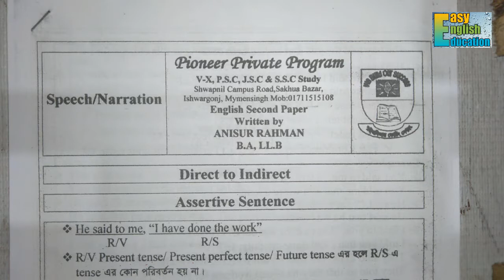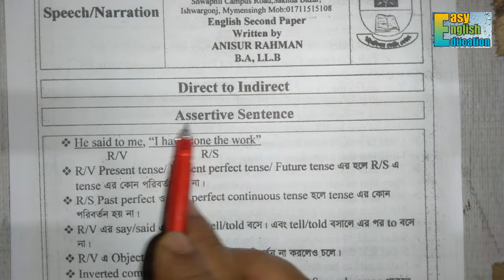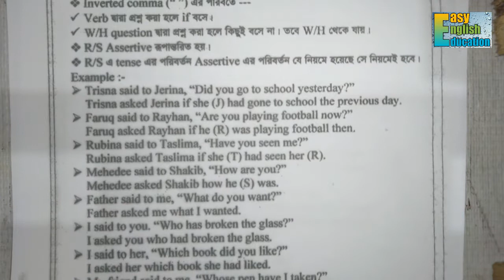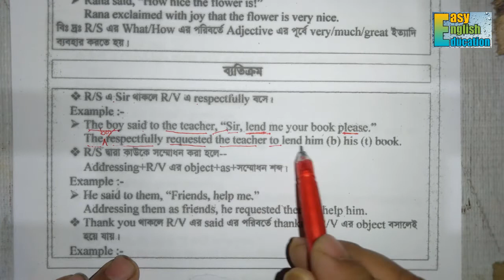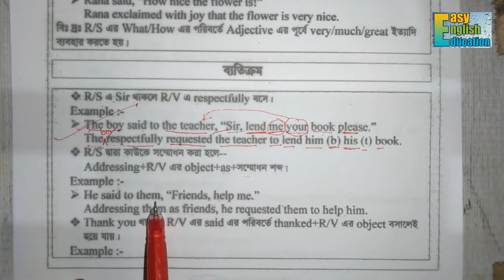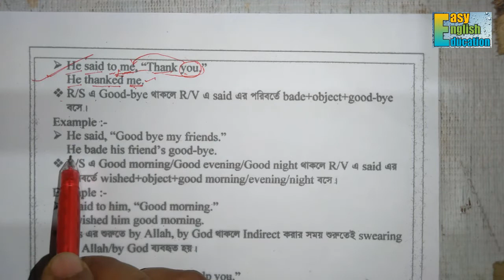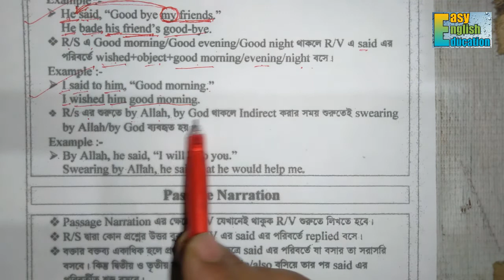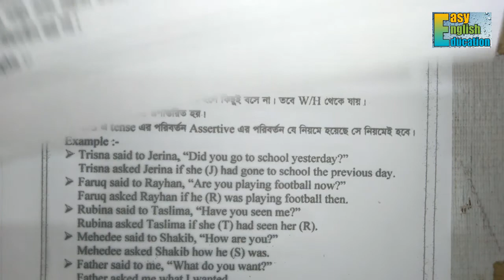Narration. Speech. ব্য‌তিক্রম. Part 6. English learning. Easy Technique.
Narration/Speech. Part 6.
ব্যা‌তিক্রম.

Narration/Speech. Part 1.

Narration/Speech. Part 2.

Narration/Speech. Part 3.

Narration/Speech. Part 4.

Narration/Speech. Part 5.

Narration/Speech. Part 7.

তাহ‌লে আমরা আ‌রোও উৎসাহ পাব নতুন কিছু করার। আর কোন পরামর্শ থাক‌লে অবশ্যই Comment ক‌রে জানা‌বেন। পাশাপা‌শি Video টি‌ Like কর‌তে ভুল‌বেন না।
                              ধন্যবাদ